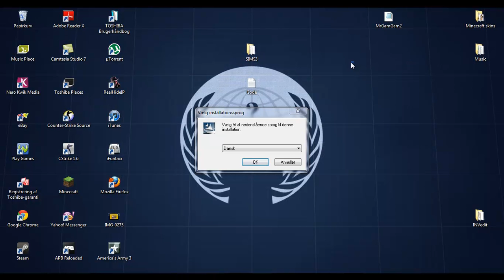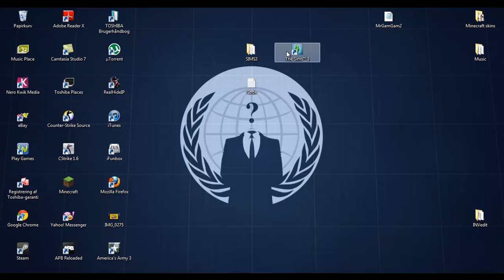Installing The Sims 3 on PC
Me installing SIMS3 on my computer :D
My PC has 8GB RAM and 750GB Hardisk so it was easy to download the sims 3.

Bye!!! :D